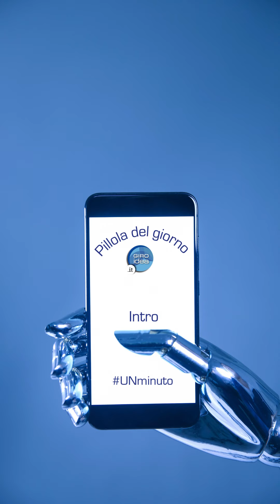💊 "Pillola del giorno" di Giroidea! - AGID Intro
Oggi esploriamo la Strategia Italiana per l'Intelligenza Artificiale 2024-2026.

Un documento che traccia la strada per integrare l'IA nei settori produttivi e sociali. L'IA può rivoluzionare industria, istruzione e sanità, creando nuove opportunità. Restate con me per scoprire come l'Italia è pronta a trasformare idee in soluzioni. Passate parola! 📢

Contenuto auto prodotto con diritto di critica.